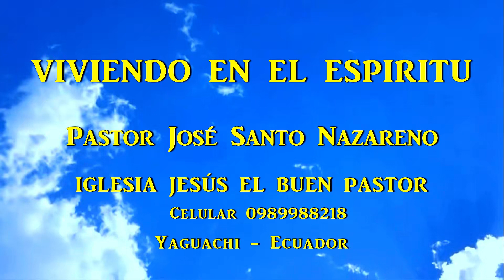La Gloria es de Dios y no del hombre - Pastor José Santo Nazareno/Predicas Cristianas.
MENSAJE REALIZADO POR EL PASTOR JOSÉ SANTO NAZARENO DE LA IGLESIA CRISTIANA EVANGÉLICA PENTECOSTAL JESÚS EL BUEN PASTOR DE YAGUACHI PROVINCIA DEL GUAYAS ECUADOR.
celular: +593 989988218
Yaguachi - Ecuador.
VÍDEO REALIZADO POR JAC VISIÓN
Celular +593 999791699